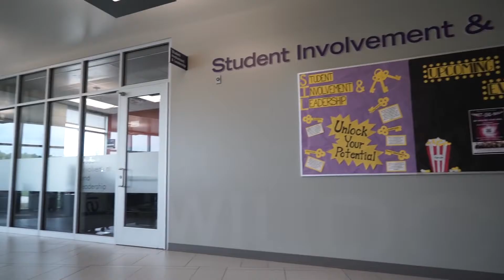WSU Shepherd Union -Arabic